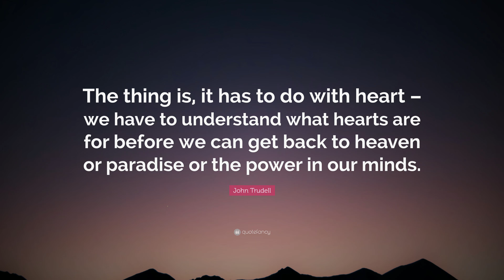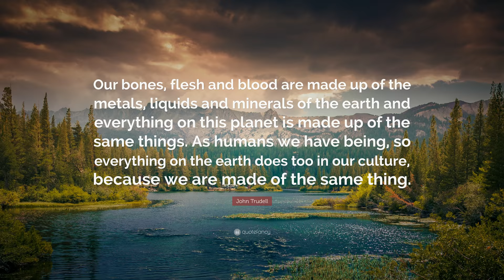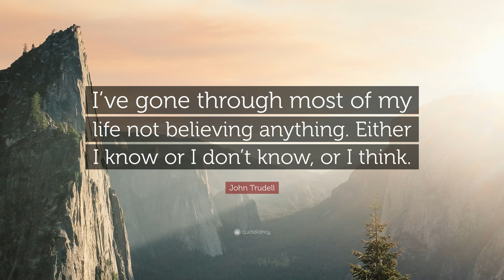TOP 20 John Trudell Quotes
“Protect your spirit, because you are in the place where spirits get eaten.”
— John Trudell (00:00)

“Don’t trust anyone who isn’t angry.”
— John Trudell (00:07)

“Every human being is a raindrop. And when enough of the raindrops become clear and coherent they then become the power of the storm.”
— John Trudell (00:14)

“The great lie is that it is civilization. It’s not civilized. It has been literally the most blood thirsty brutalizing system ever imposed upon this planet. That is not civilization. That’s the great lie, is that it represents civilization.”
— John Trudell (00:21)

“I’m just a human being trying to make it in a world that is very rapidly losing it’s understanding of being human.”
— John Trudell (00:28)

“We’re not Indians and we’re not Native Americans. We’re older than both concepts. We’re the people, we’re the human beings.”
— John Trudell (00:35)

“The thing is, it has to do with heart – we have to understand what hearts are for before we can get back to heaven or paradise or the power in our minds.”
— John Trudell (00:42)

“Sometimes when it rains, it’s not that simple, when the sky has reasons to cry.”
— John Trudell (00:49)

“Our bones, flesh and blood are made up of the metals, liquids and minerals of the earth and everything on this planet is made up of the same things. As humans we have being, so everything on the earth does too in our culture, because we are made of the same thing.”
— John Trudell (00:56)

“We must go beyond the arrogance of human rights. We must go beyond the ignorance of civil rights. We must step into the reality of natural rights because all of the natural world has a right to existence and we are only a small part of it. There can be no trade-off.”
— John Trudell (01:03)

“The past is more than a memory.”
— John Trudell (01:10)

“Class is material consumed.”
— John Trudell (01:17)

“We’re all human beings and we all have feelings. And we all live in this industrial meat grinder where we don’t really understand love anymore.”
— John Trudell (01:24)

“I think that if the political and social movement groups and organizations that operate in this country today had the same kind of energetic commitment that the medical marijuana people have, many things could change in this country.”
— John Trudell (01:31)

“Historically speaking, we went from being Indians to pagans to savages to hostiles to militants to activists to Native Americans. Its five hundred years later and they still cant see us. We are still invisible.”
— John Trudell (01:38)

“They’re called poems but in reality they’re lines given to me to hang on to.”
— John Trudell (01:45)

“As human beings we’re living in a reality of industrial madness.”
— John Trudell (01:52)

“I’ve gone through most of my life not believing anything. Either I know or I don’t know, or I think.”
— John Trudell (01:59)

“We use our intelligence, our creative intelligence, because we create with intelligence.”
— John Trudell (02:06)

“It’s like there is this predator energy on this planet, and this predator energy feeds on the essence of the spirit.”
— John Trudell (02:13)